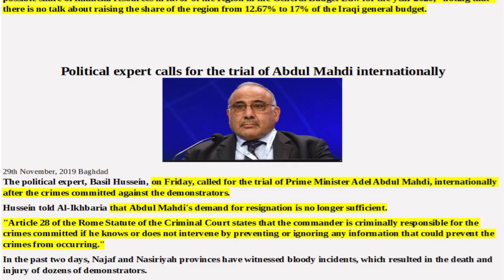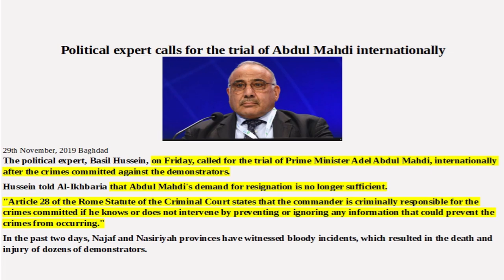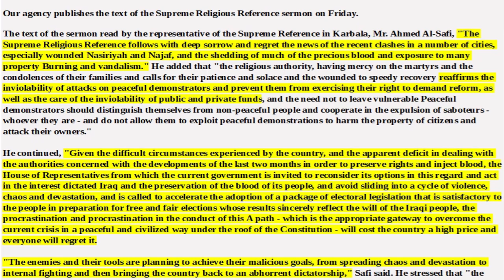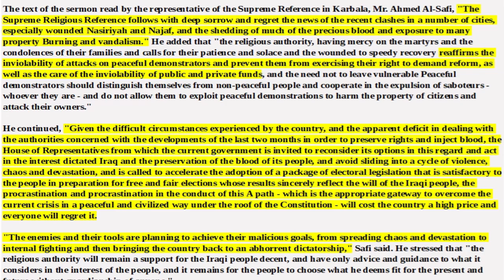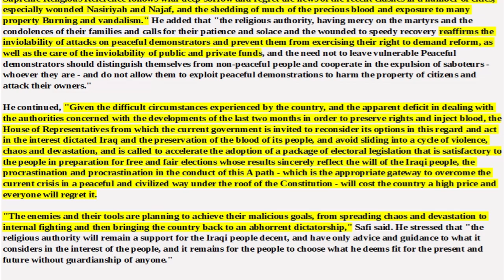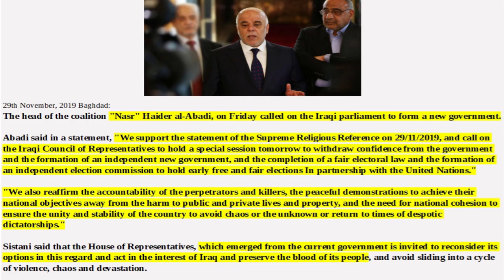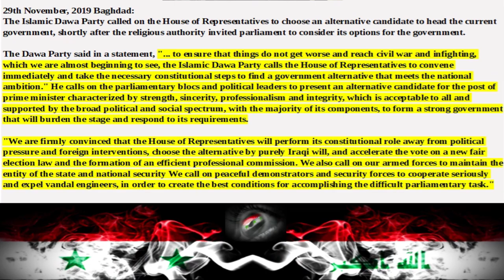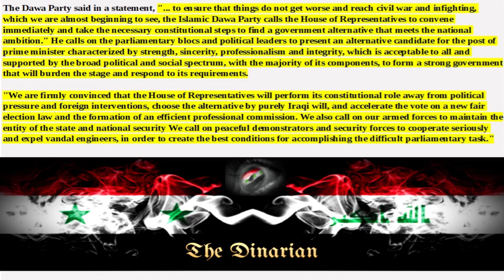🇮🇶OIL & BUDGET AGREEMENT/MAHDI THE MURDERER INTERNATIONAL TRIAL/ABADI DEMANDS NEW GOVERNANCE🇮🇶